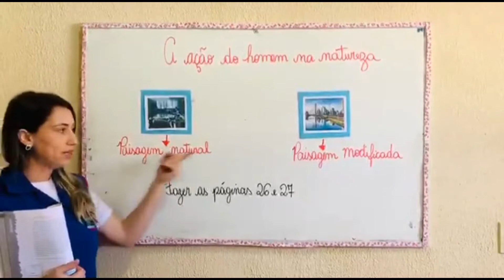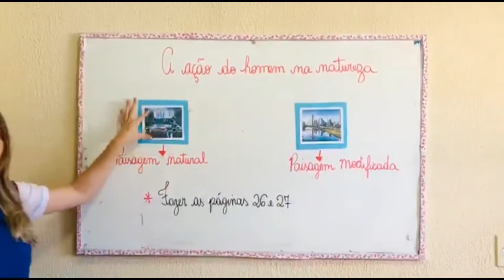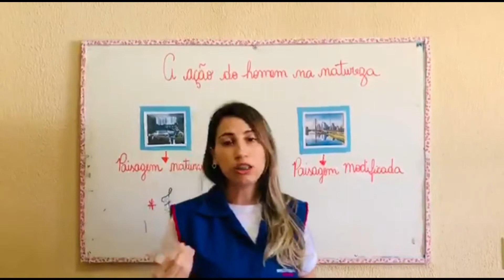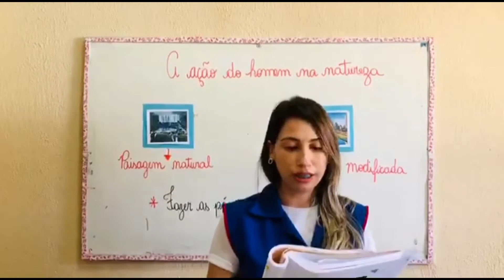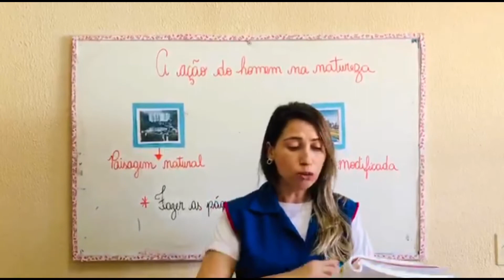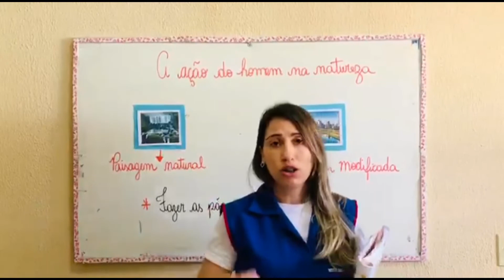3° Ano - Aula 16 - Geografia 13.05.20